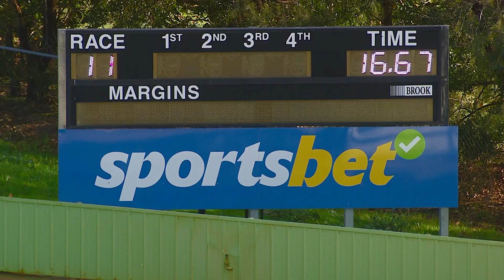HVL SUN 16 JUL 23 R11